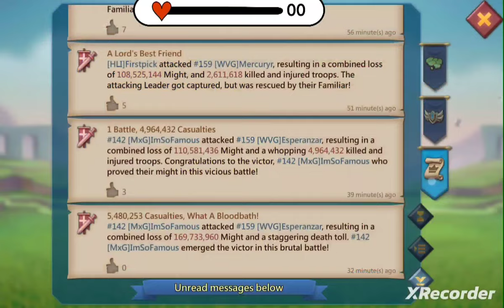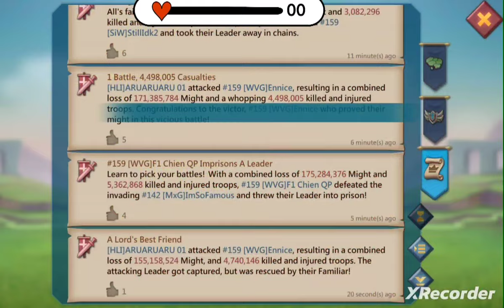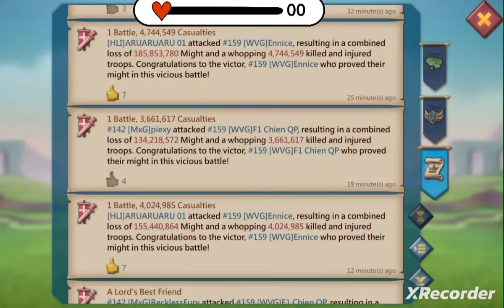Kvk 24 des ARU1 & 2 VS Trap on line 49m trops - HLI Lords Mobile